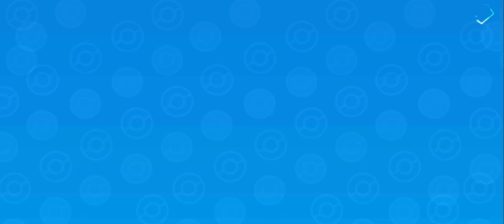Energy ⚡ Crystal 🔮 Monster of glory gameplay | Androkit Gaming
Hello trainer's and pokemon lover's , your friend Androkit is here again for helping you all and today's topic is gonna be so much fun

TOPIC

Games

Pokémon X
Monster honor fight
Minecraft
Pubg

My Bgmi character name - ๖GOD乛๛ANKIT

androkit gaming pokemon
androkit gaming

HOW TO DOWNLOAD MONSTER OF GLORY .

LINK IS HERE BELOW.

Minecraft download links is here below ...

Minecraft link
Version 1.18.12

Use chrome browser for above link...

If you are facing issues while using this link then you can download it from telegram channel link is here below .

Minecraft
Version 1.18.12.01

Telegram channel link directly

Minecraft
Server name

AndrokitTrainersSMP

Server Link

For communicating while playing in trainers server you need to download this app and also join Androkit's room by clicking room link And also download turnip app with below link directly.

Turnip app

Turnip room link official

Discord app
 is available on playstore or ios store
 App link

 My discord join link
 Group name -- ANDROKIT GAMING YOUTUBE

Myself -- Androkit ( Ankit)
Team --- Androkit gaming
Games - PUBG, Monster of glory, Coc and many others...
Today game --- Monster of glory
                  🆔 name --- A N K I T
                                    CLAN NAME --- ©ANDROKIT©
                                                                         Discord name --- ANDROKIT GAMING YT

Instagram I'd
androkit_gaming